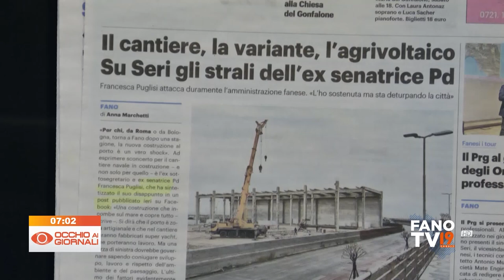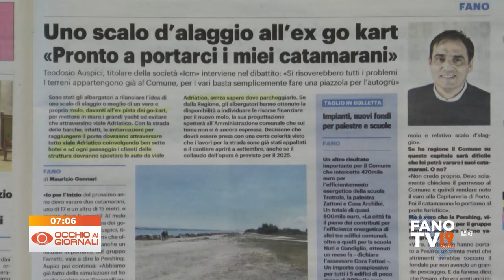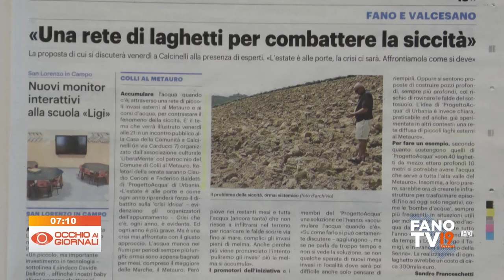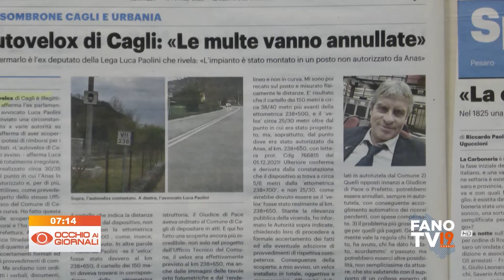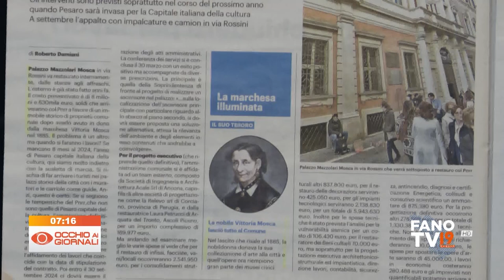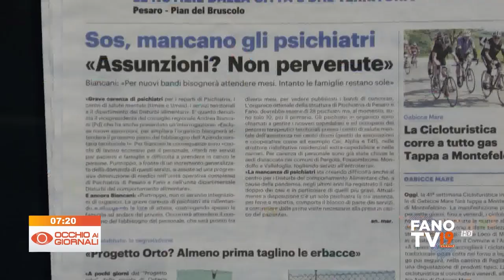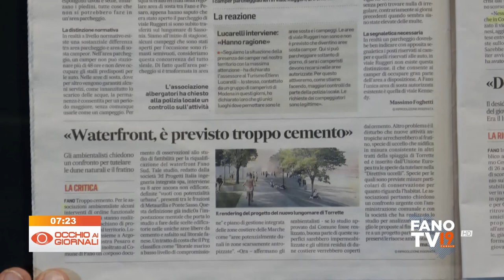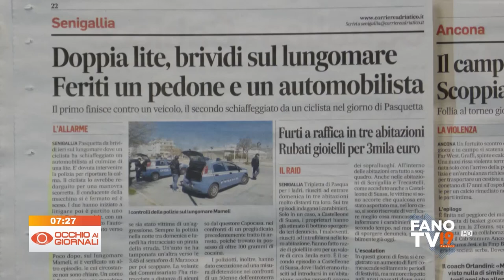Occhio ai Giornali 11 aprile 2023